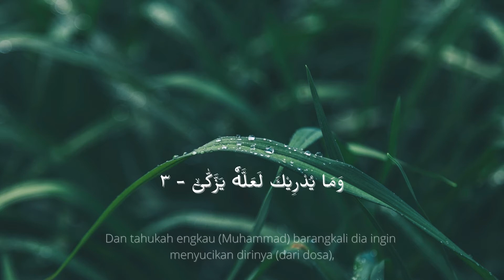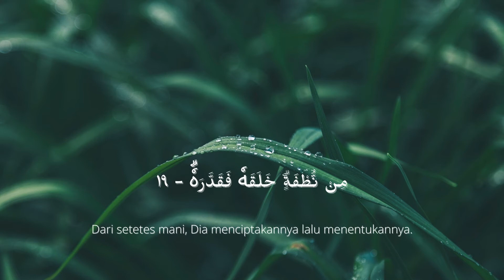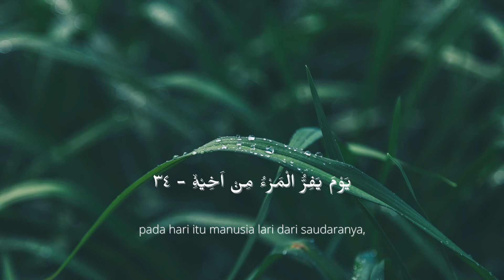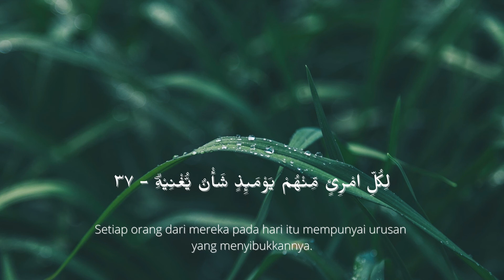Surat 'Abasa (Misyari Rasyid Alafasy) [HD]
Surat 'Abasa
Qori : Misyari Rasyid Alafasy